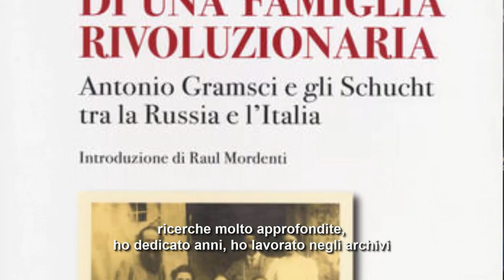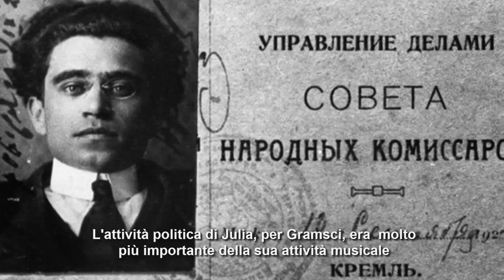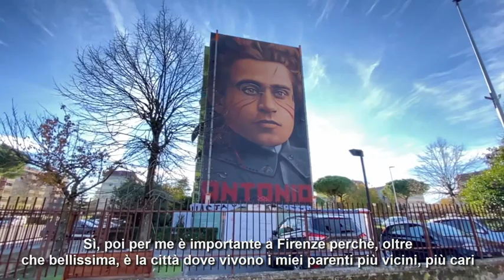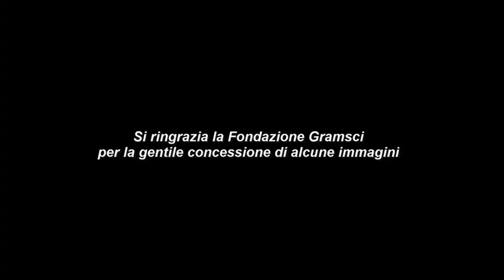Antonio Gramsci Junior: «Non sono comunista come il nonno, io sono anarchico»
Pochi giorni fa a Firenze l'artista di strada Jorit ha realizzato, sulla parete di una casa popolare, un grande murales raffigurante il volto di Gramsci. Parla il nipote che vive in Russia

 Ha lo stesso nome del nonno, e quando il nonno si chiama Antonio Gramsci l'eredità è piuttosto importante. Lui però, Antonio Gramsci Junior, nipote del fondatore del partito comunista d'Italia, ha scelto tutta un'altra carriera. Niente politica, niente comunismo. «Ho seguito la strada del ramo di mia nonna, Julia Schucht. Lei era una bravissima musicista, così è stato mio padre Giuliano e io ho seguito il loro percorso». Antonio Gramsci Junior è nato a Mosca perché Gramsci incontrò la sua futura moglie Julia a Mosca. Era la fine di maggio del 1921 quando Gramsci partì per la Russia, designato a rappresentare il Partito italiano nell'esecutivo dell'Internazionale comunista. Arrivò a Mosca malato e fu ricoverato in un sanatorio per malattie nervose della capitale russa. Qui conobbe una degente russa, Eugenia Schucht, membro del Partito, figlia di Apollon Schucht, dirigente del Pcus e amico personale di Lenin, che aveva vissuto alcuni anni in Italia. E proprio tramite lei, arrivò a conoscere la sorella Julia, violinista, che aveva abitato diversi anni a Roma diplomandosi al Conservatorio di Santa Cecilia. Una bellissima donna, di cui Gramsci si innamorò all'istante. Si sposano nel 1923 e sono tante le lettere indirizzate a lei che il politico italiano scrisse dal carcere: \"Ricordi quando sei ripartita dal bosco d'argento [...] ti ho accompagnata fino all'orlo della strada maestra e sono rimasto a lungo a vederti allontanare [...] così ti vedo sempre mentre ti allontani a passi brevi, col violino in una mano e nell'altra la tua borsa da viaggio, così pittoresca\".
Ma il nipote di Gramsci svela alcune particolarità non del tutto note, come i contrasti tra Antonio e Julia: «Antonio amava la musica popolare e l'operetta, ma non molto la musica classica, che invece era quella preferita da Julia. Addirittura quando lei suonava Vivaldi, lui usciva dalla stanza, e nelle lettere dal carcere non la incitava mai a fare carriera. Probabilmente – è l'idea di Gramsci Junior, che ha dedicato anni allo studio della sua famiglia scrivendoci anche un libro - mio nonno idealizzava sua moglie e la voleva trasformare in una politica e in una rivoluzionaria, però mia nonna era una musicista». Gramsci Junior, che ci parla dalla sua casa di Mosca, non è espertissimo di politica. Secondo lui, nel 2020, «non ha più senso parlare di comunismo, ormai è un concetto superato, così come superato è il concetto di proletariato oppresso». Quanto alle sue ideologie, «io mi definisco più anarchico che comunista». E non smentisce, come già dichiarato in un'intervista alla Nuova Sardegna, di aver votato per Putin: »Nella... ( Jacopo Storni / Corriere Tv ). Guarda il video su Corriere